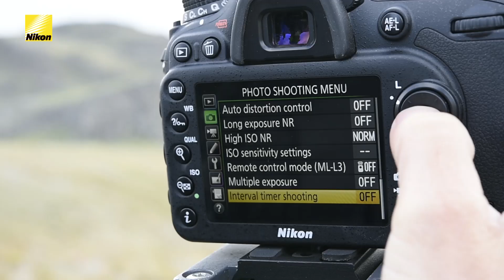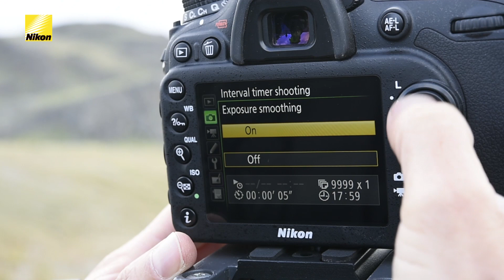Nikon D7200 - Time-Lapse Photography with Corey Rich